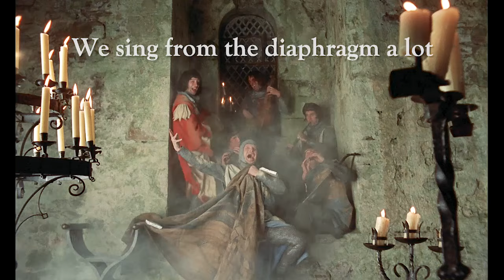Camelot: Knights of the Round Table (Monty Python and the Holy Grail) with Lyrics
From the movie.